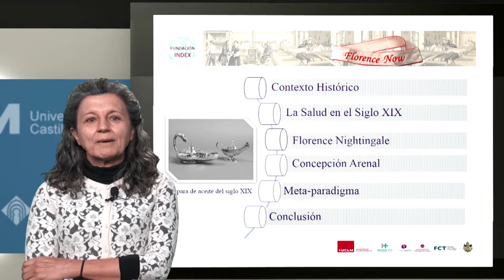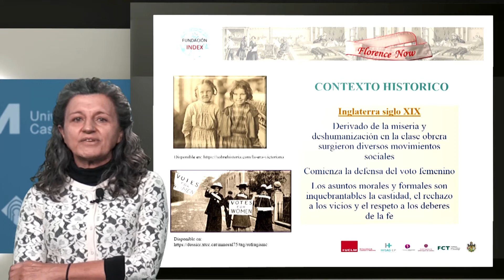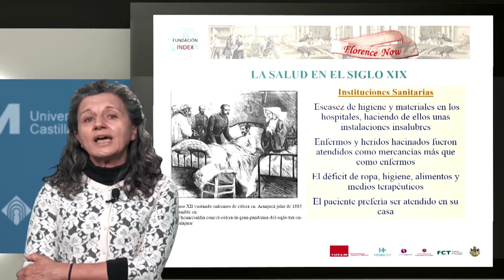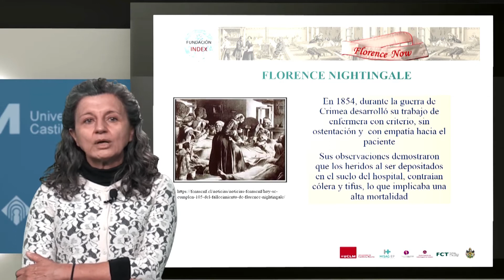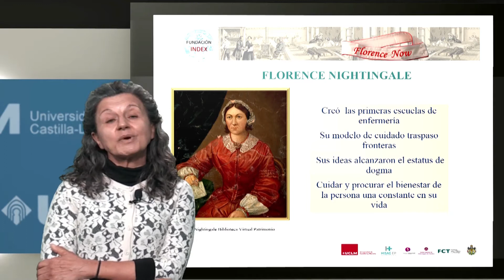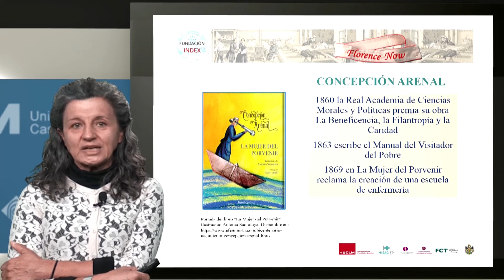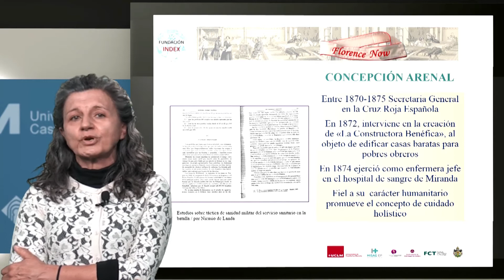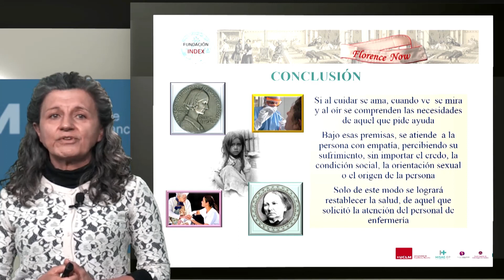Florence Nightingale y Concepción Arenal: el cuidado ante la vulnerabilidad humana. Mercedes de Dios